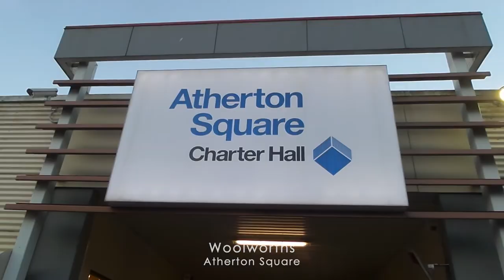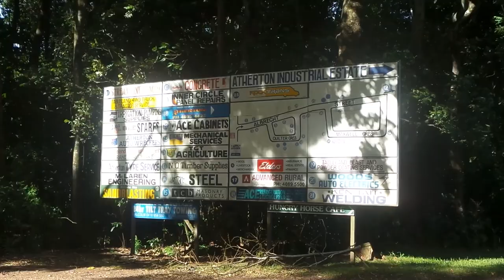Backpacker’s Life at Tolga QLD, Australia Ep.1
I first came here in Tolga with anxiety that tolga backpacker hostel is avialble for me. Will I get accomodation? Will i get farm job here? Luckily, In that morning one backpacker just leave So, reception just take me to his place Haaaha I just come in particular time

So, living and working here That comfortable than I thought, ther were many good people from around the world. it was good experiene evrer in Australia

@11th December 2017 - 1st June 2018,  “Backpacker’s Life at Tolga Backpacker Hostel”, Tolga Qld, Australia

Songs ; “Almost August” by Dan Lebowitz, “Ratatouille's Kitchen” by Carmen María and Edu Espinal,

Wanderlusters; Kotchakorn Leelarruchiwong, Paweena Wongyai, Nutnaree Udomcharatdate, Vichuda T,
Piyakorn Munegan, Papanuchhhh, Wannita Atirattanachai, Itsayaporn Timthong, and Phongpat Prompetch